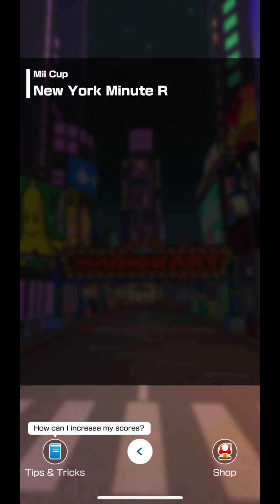Mario kart tour-Night Tour-Mii cup